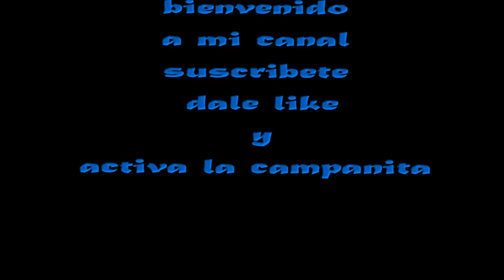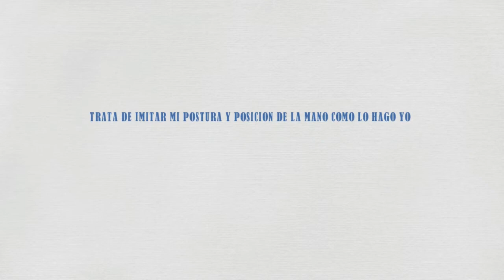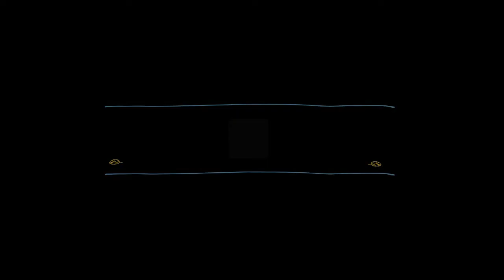curso de guitarra completo clase 2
sigamos aprendiendo cosas basicas para poder tocar este magico instrumento.

Este canal no genera ingresos. puedes apoyarme con un donativo voluntario, asi podre seguir compartiendote musica frecuentemente.

यह चैनल आय उत्पन्न नहीं करता है। आप स्वैच्छिक दान के साथ मेरा समर्थन कर सकते हैं, इसलिए मैं आपके साथ अक्सर संगीत साझा करना जारी रख सकता हूं।